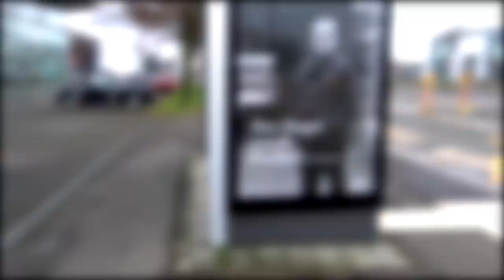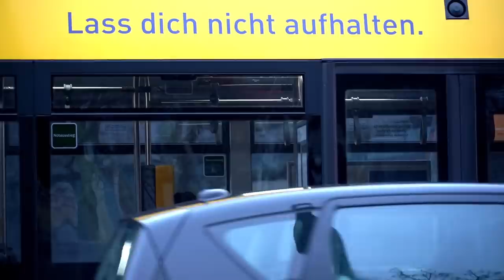Spaziergang mit Polizei - Leipzig, 22.1.2022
Spazieren gehen ist politisch geworden. Doch die unterschiedlichsten Gründe bewegen Menschen aus der Mitte der Gesellschaft dazu, Gesellschaft zu suchen. Von ehemaligen Impfbefürwortern, die aufgrund des politisch-gesellschaftlichen Drucks zu Impfkritikern, gar „Spaziergängern“ mutiert sind, bis zu Menschen, die sich grund-verwirrt von einer anti-wissenschaftlich und willkürlich agierenden Politik nach Gemeinschaft und einem Ende des Wahnsinns sehnen. Die Leipziger Polizei zeigte sich kooperativ. Es gelang ihr, die Spaziergänger weitestgehend von Angriffen der Antifa („Deutsche Polizisten laufen mit Faschisten“) zu schützen. Dennoch kam es zu Kampfdurchbrüchen trotz des großen Schutzangebotes. Ein impfkritischer Demonstrant wurde mit Pfefferspray seitens der selbst ernannten „Antifaschisten“ attackiert. Die Spaziergänger gingen u.a. für Toleranz, freie Impfentscheidung, Freiheit, Selbst- und Mitbestimmungsrecht, Systemwechsel, für Frieden, Demokratie und gegen Faschismus auf die Strasse.